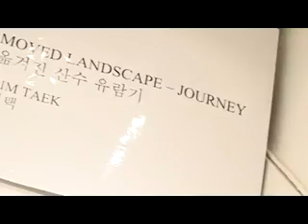LIM TAEK reception at Shin Hwa Gallery Oct 08